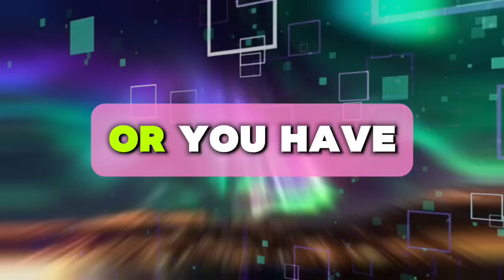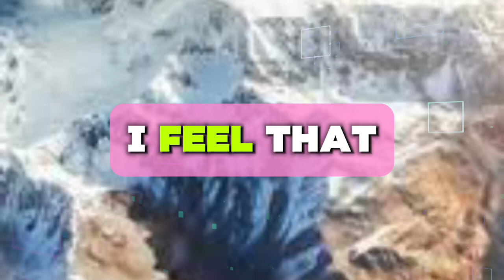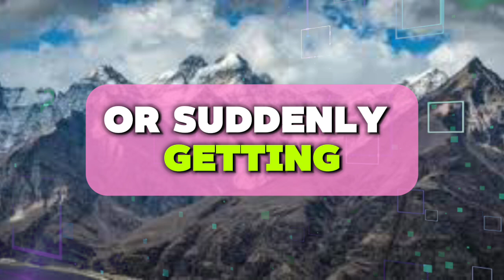Someone knows your feelings, so this sunday they are going to.....💌messages of heartfelt feelings